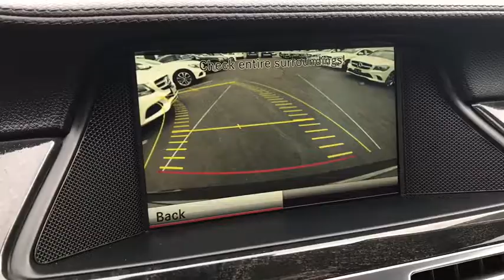2014 Mercedes-Benz CLS-Class El Cajon, CA P2472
2014 Mercedes-Benz CLS-Class

Right car! Right price! Mercedes-Benz of El Cajon means business! Looking for an amazing value on a fantastic 2014 Mercedes-Benz CLS-Class? Well, this is IT! Mercedes-Benz Certified Pre-Owned means you get an additional 12 months Limited Warranty on top of the existing factory warranty, with unlimited mileage. We also do up to a 162-point rigorous inspection/reconditioning, 24/7 roadside assistance, trip-interruption services, and a complete CARFAX vehicle history report. This car will take you where you need to go every time...all you have to do is steer!We promise that you'll enjoy your experience with Mercedes-Benz of El Cajon. Whether you live 5 miles away or 500 miles away, you will receive a level of service never experienced before. If you live out of the area, we'll gladly pick you up at the San Diego International Airport or alternatively, buy in comfort and we'll deliver this vehicle to your doorstep.